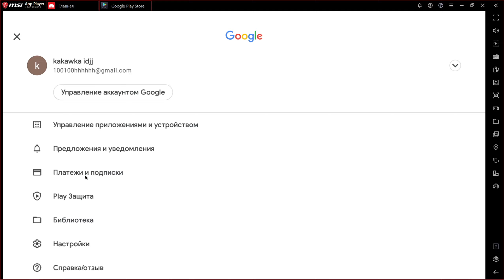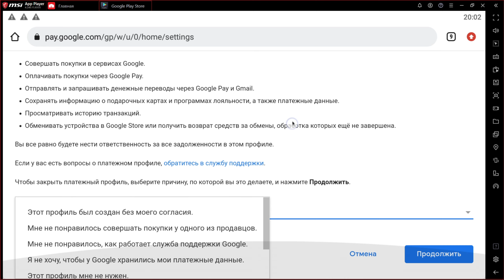КАК ДОНАТИТЬ ЧЕРЕЗ ПАКИСТАН в СТАНДОФФ 2 | КАК КУПИТЬ ГОЛДУ ОЧЕНЬ ДЕШЕВО в STANDOFF 2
Всем хэллоу ребята, пацаны и девчата, с вами я ComeBack! В этом ролике я вам покажу способ самого дешевого доната в стандофф 2! Способ заключается в изменении региона на Пакистан. В этом ролике я вам все покажу.